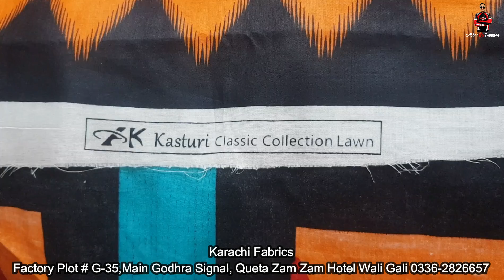**Start From 225 RS** | Stitched Kurti | Bin Saeed Design | Best Business Ideas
Al Karam Processing
Karachi Fabrics Shop # G-12 Samama Shopping Arena & Tower Sector 5-M, North Karachi, Karachi Pakistan.
Karachi Fabrics Factory Plot # G-35, Main Godhra Signal, Queta Zam Zam Hotel Wali Gali Karachi Pakistan.
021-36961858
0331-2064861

regards
Name : Muhammad Abbas
Channel Name : Abbas Ka Pakistan

▷ Facebook : Home Life Recipes By Amber Abbas